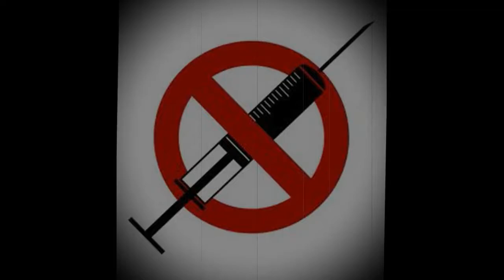I Put My Little Prick in You...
They'll shut me down ANY DAY!  Follow me at JonathanOToole.com ProjectSEE.com before this channel is shut down again! YouTube is a Marxist mind control gulag, so I moved

but Brighteon censors anything critical of Izrull and "the concision" (St. Paul's words for a certain tribe that killed our Lord and are "contrary to all men"). ...because you're MINE.